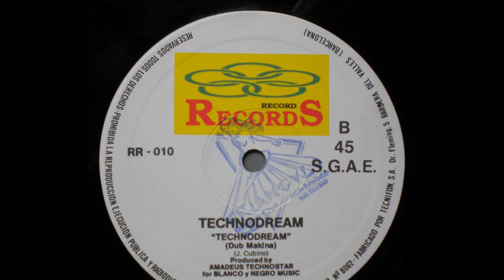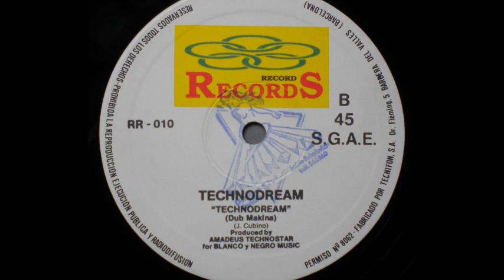Technodream - Technodream (Dub Makina) (B)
Technodream ‎- Technodream
Sello:Record Records
Formato:Vinyl
País:Spain
Publicado:1991
Género:Electronic
Estilo:Techno, Makina
Producer - Amadeus Technostar
Written By J. Cubino